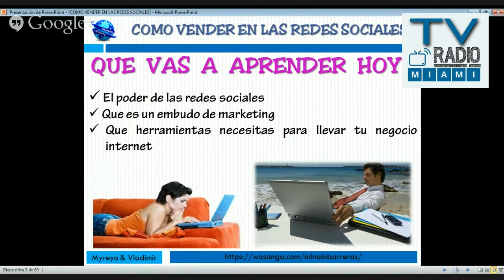HiperConectados - Como usar exitosamente las Redes Sociales.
Agustin Rangugni, director de TVRadioMiami.com, RadioMiami.us y Periodico Miami Dade News, junto a David Asencio, director de Social960.com, hacen HiperConectados, programa de asesoramiento en temas de tecnologia.